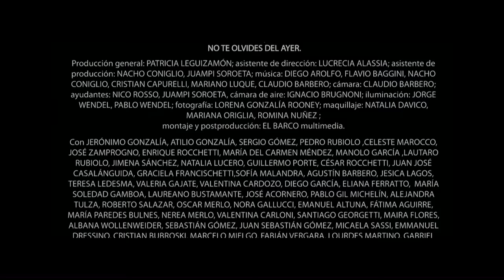No Te Olvides Del Ayer - Trailer Final - Oficial -2016- Cine Independiente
Alejandro lucha contra un pasado que duele...
Piensa que el tiempo lo ayudara a dejar atrás lo que nunca jamas podrá olvidar.
Cuando el protagonista cree que todo paso, una serie de hechos le traen a su presente aquel oscuro pasado y descubre sus miserias.
EL BARCO multimedia presenta a: ESTEBAN DRESSINO, CAMILA GROSSO, SEBASTIAN SANABRIA, DOLORES IBARRA, GISELLA LAPIANA y mas de 100 artistas labordenses, con música de Artistas de todo el país, en una película de CLAUDIO “CHINO” BARBERO - NO TE OLVIDES DEL AYER - Asistente de dirección: PATRICIA LEGUIZAMÓN.
Cine Independiente.
Seguinos en Facebook!!